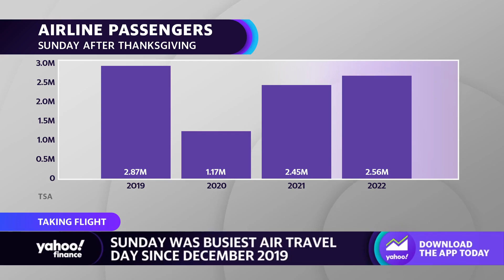TSA data shows Sunday was busiest air travel day since December 2019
Yahoo Finance Live's Dave Briggs and Jared Blikre detail Sunday's post-Thanksgiving travel data, while also commenting on Frontier's changes to its customer service line.